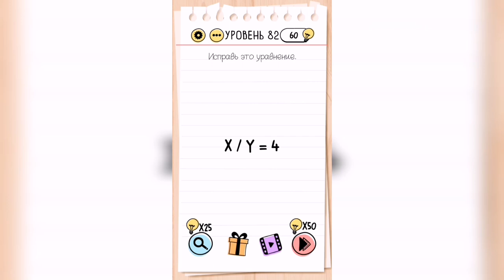Brain Test / Уровень 82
Как пройти Brain Test, ответы, решение. Уровень 82 Исправь это уравнение. x/y=4

Привет, ребята!